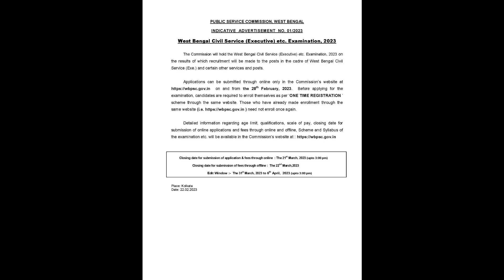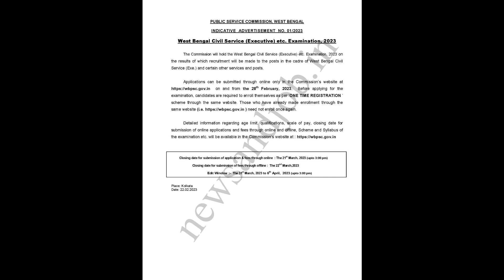WBCS Exam Registration Date 2023 Online | WBPSC Exam Registration Date 2023